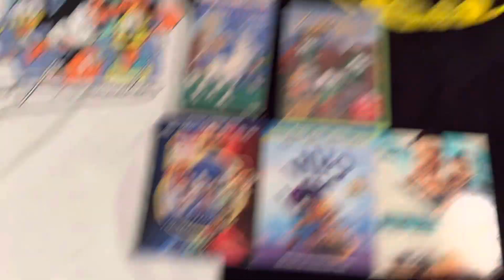VHS/DVD/Blu-Ray Update for August 11th, 2022+Bonus Update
I got 1 VHS and 1 DVD from Ebay and I got 3 Blu-Rays and 2 Large T-Shirts at Wal-Mart today!